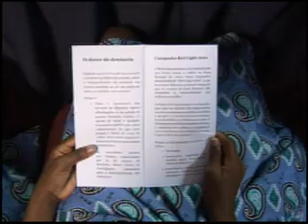Trafeco Infantil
Foi realizada uma pequena exposição como forma de retratar o Tráfico infantil.